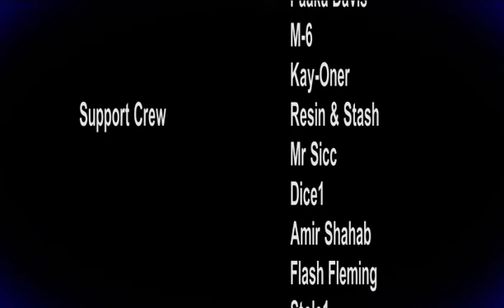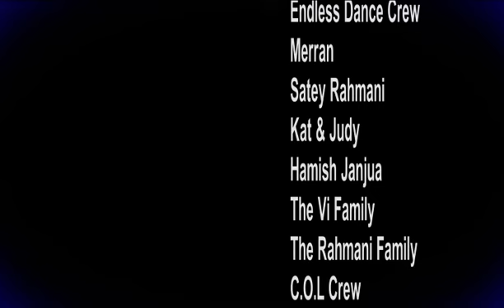STREET PROZ - M6, Kayvan & Paaka Prod. By AshCon NZ Hip Hop Official 2011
Video Produced by AshCon Street Proz

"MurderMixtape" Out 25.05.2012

"Street Proz" - AshCon ft. Paaka, M6 & Kay-Oner HD
Central Auckland New Zealand Hip Hop Music